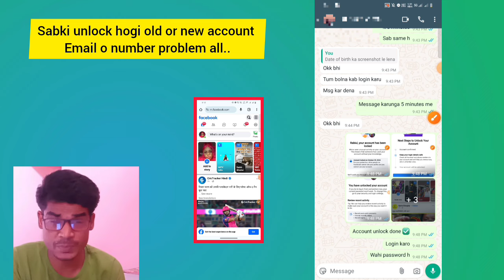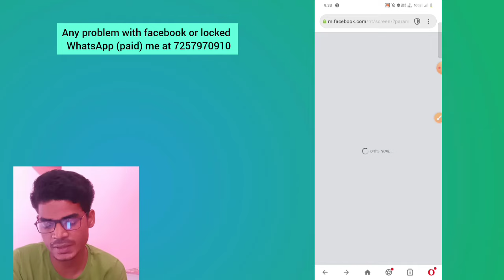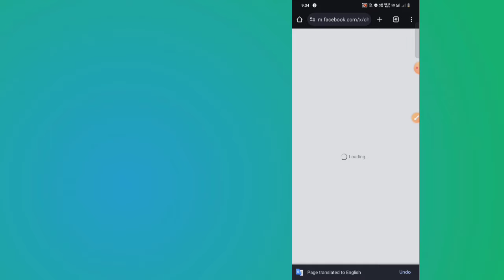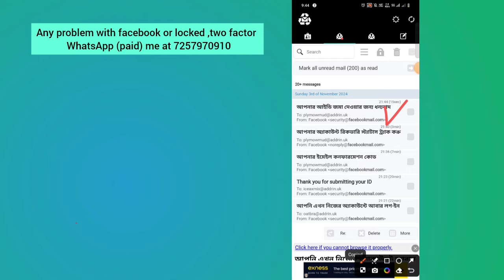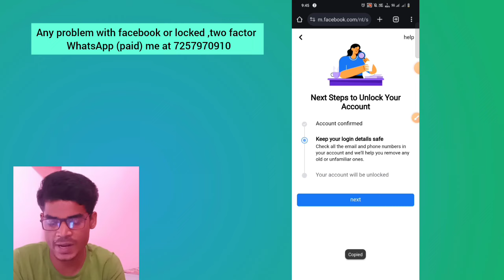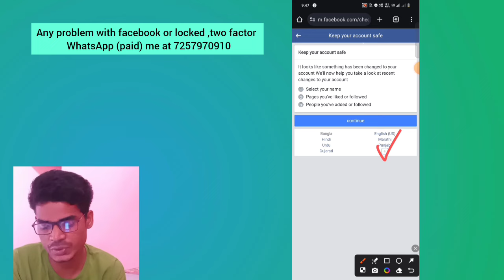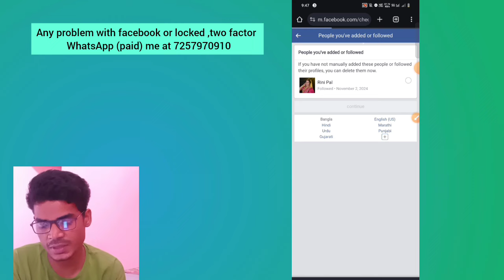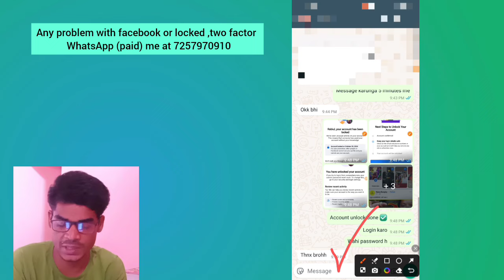how to unlock facebook account selfie| your account has been locked facebook| facebook unlock kaise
How to unlock facebook account selfie| your account has been locked facebook get started| facebook unlock kaise kare 2024

Topic covered:-
1) how to unlock facebook account 2024 selfie
2) facebook has been locked selfie problem
3)my facebook has been locked get started
4) facebook account locked unlock new trick
5)  facebook id locked how to unlock 2024
how to unlock facebook selfie
facebook open locked facebook 2024
My facebook locked get started problem

My Old Instgram:- nextubers

WARNING ⚠️ 👇
(🤟MERE NAM SE BAHUT FAKE ACCOUNT HAI SAVDHAN 👈)

How to unlock facebook id locked 2024
facebook unlock kaise kare 2024
Facebook lock ho gaya unlock kaise kare
How to unlock fb account selfie
Upload your selfie facebook locked